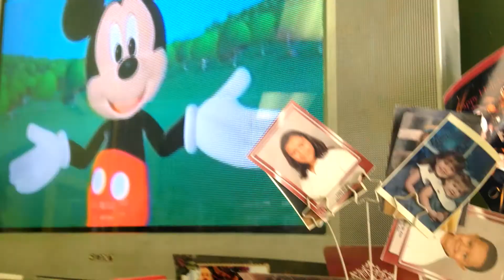The Children's Hair Palace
The Children's Hair Palace Promo Video by Rhino Web Studios.